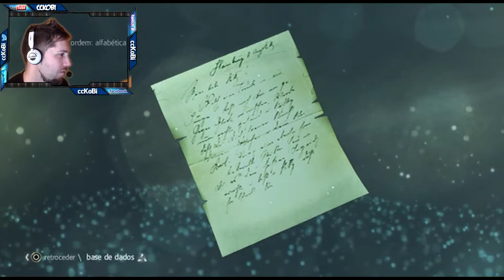Assassin´s Creed IV - Ep 29 (em Português) PS4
Plataforma: PS4
Género: Aventura

Skype: ♥ ccK0B1
Youtube Partner: ♥ Fullscreen
▬▬▬▬▬▬▬▬▬Comentário▬▬▬▬▬▬▬▬▬▬▬▬▬▬▬